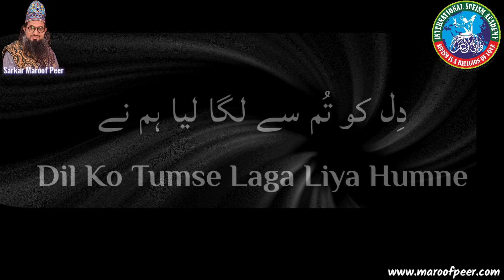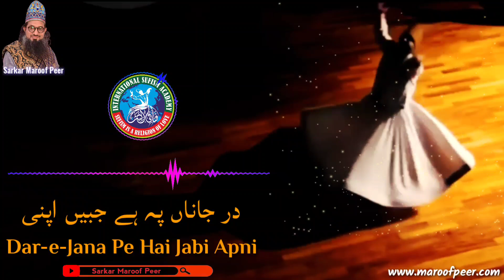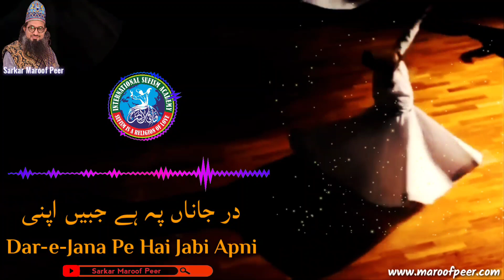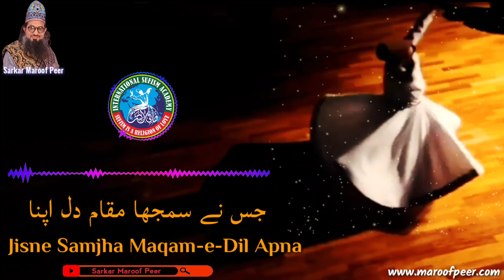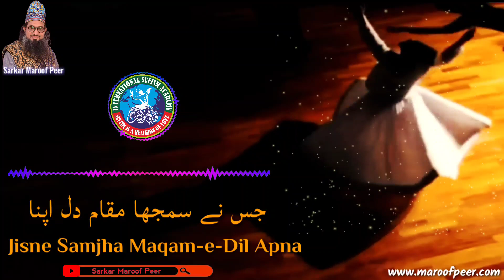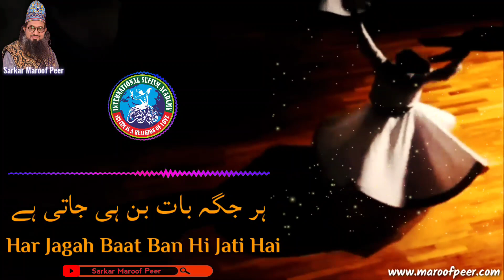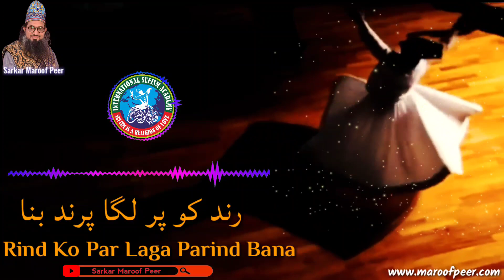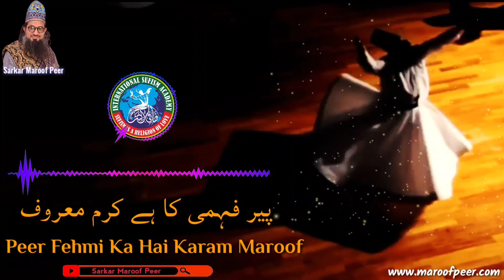LOH-E-HASTI MITAYE JATE HAIN - KALAAM BY SARKAR MAROOF PEER M.A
HAZRAT MAROOF PEER

All copyright are reserved by Sarkar MAROOF PEER Madzillahul Aali,

Kalaam Name :  LOH-E-HASTI MITAYE JATE HAIN
Lyrics :                 SARKAR MAROOF PEER Maddazillahul AAli
Singer :                 IFTEKHARI BROTHER
Organizer :          Silsilaye Maroof Peer
Administrator :   ARMAN SHAH

کلام :- سرکار معروف پیر  مدظلہ العالی
آہ کرنا بھی تیرے عشق میں رسوائی ہے
قوال:- عتیق بندہ نوازی

कलाम: सरकार मारूफ पीर  मद्जिल्लाहुल आली
आह करना भी तेरे इश्क में रुसवाई है।
कव्वाल: अतीक बंदा नवाज़ी

 LYRICS: BOOK GULDASTAY-E- MAROOF (AAINAYE MAROOF ) PAGE NO:54

This Kalam is a part of the Guldastay - E - Maaruf (Collection of Kalam).  All the works are patent (registered).  It is forbidden to copy any part or whole of any Kalam.  Copying in any way audio or video (part or whole) of the recorded Kalam is prohibited.

यह कलाम गुलदस्ताए - ए - मारुफ (कलामों का संग्रह) का एक हिस्सा है।  सभी कार्य पेटेंट (पंजीकृत) हैं।  किसी कलाम के किसी भाग या संपूर्ण की नकल करना वर्जित है।  किसी भी तरह से रिकॉर्ड किए गए कलाम के ऑडियो या वीडियो (आंशिक या संपूर्ण) की नकल करना प्रतिबंधित है।

یہ کلام گلدستہ معروف (کلام کا مجموعہ) کا حصہ ہے۔  تمام کام پیٹنٹ (رجسٹرڈ) ہیں۔  کسی بھی کلام کا کوئی حصہ یا مکمل نقل کرنا منع ہے۔  ریکارڈ شدہ کلام کی کسی بھی طرح سے آڈیو یا ویڈیو (جزوی یا مکمل) کاپی کرنا ممنوع ہے۔

 تمام کاپی رائٹ سرکار معروف پیر مدظلہ العالی کے پاس محفوظ ہیں، لہذا دوبارہ اپ لوڈ/کاپی نہ کریں۔  اگر کوئی ہمارے مواد کو استعمال کرنے کی کوشش کرتا ہے تو اسے اسٹرائیک کا سامنا کرنا پڑ سکتا ہے۔  لہذا ہم سے کاپی رائٹ اسٹرائیک کا دعوی نہ کریں

Join us for enlightened divine knowledge.